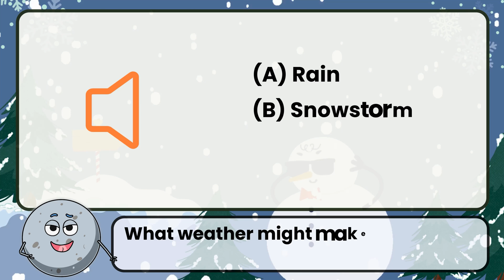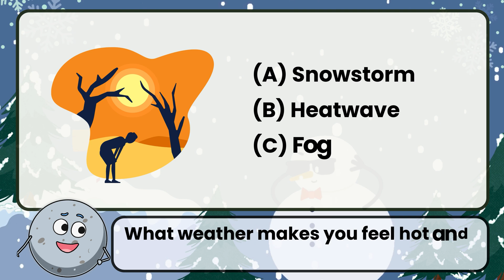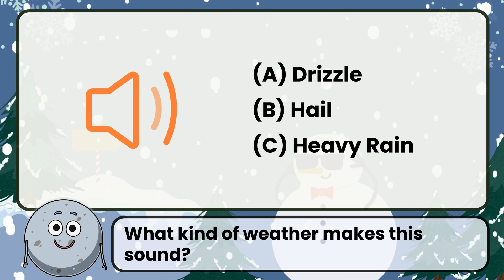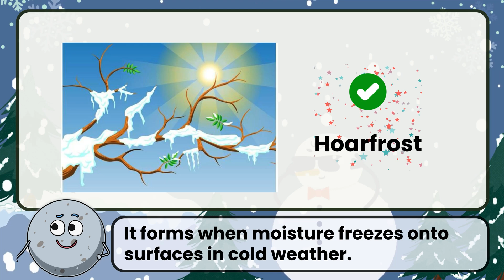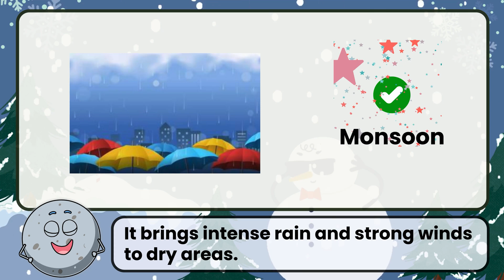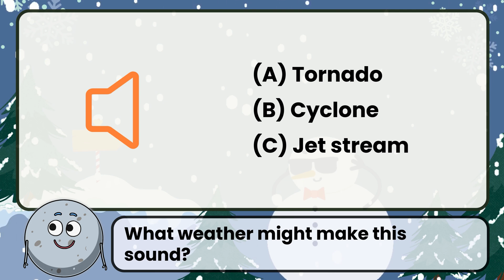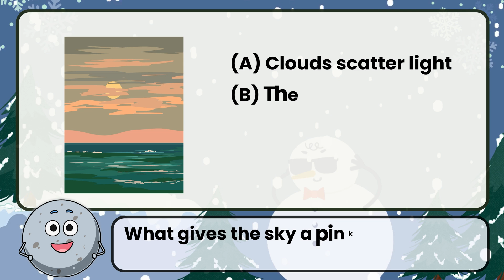Brain Quest Challenge - Weather for Kids #1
Get ready for an exciting adventure with our Brain Quest Challenge - Weather for Kids #1!

In this engaging video, we dive into the fascinating world of natural phenomena and weather events that will spark curiosity and learning in your little ones. 🌦️

Join us as we present a series of fun and interactive questions designed to educate kids about the wonders of nature. Each question encourages them to think critically and work together to find the answers, making learning a collaborative experience!

What’s Inside:
Engaging Questions: Challenge your kids with questions about weather patterns, natural disasters, and more.
Interactive Learning: Perfect for group activities or family fun, where everyone can participate!
Fun Facts: Learn interesting tidbits about the weather that kids will love to share.

This video is perfect for toddlers, preschoolers, and young children eager to expand their knowledge about the natural world. So gather your little explorers and let’s embark on this thrilling journey through nature’s wonders together!